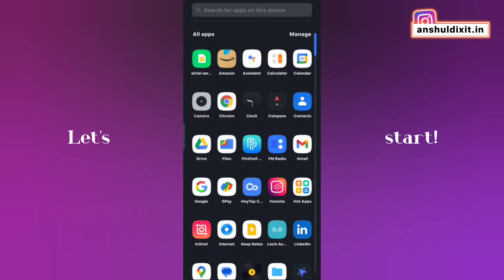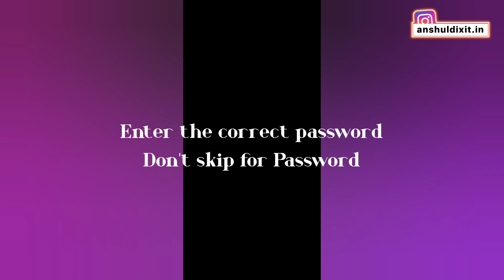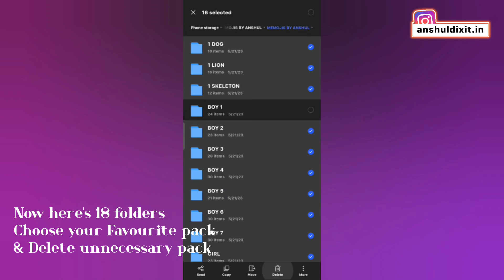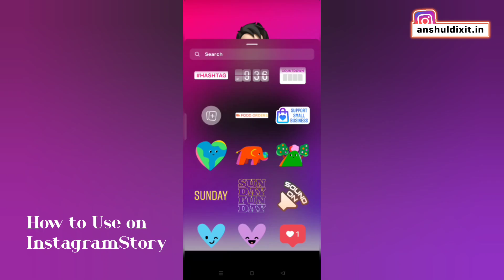How To Get iOS Memojis On Android | Add Memojis to Instagram Story | iPhone Memojis 2023😳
Hey Everyone, Welcome back To a new Video! In this video I'll show you how to get iPhone Memojis On Android For Instagram without any app. You can use iOS Memojis on Instagram Story to make stories more attractive.

note : link is updated due to YouTube guidelines!

Password : please watch carefully!

Much Love From AnshulDixit
_current subs_ : _61450_

Suggested Videos🙌

Queries Solved 🔍
how to add memojis to instagram story
how to add memoji stickers to instagram
how to add memoji to instagram story android
how to add memoji in android
how to use memoji on instagram android
iphone emoji on android instagram
memoji android instagram
How to get iOS style Memojis on Android
new Memojis pack for Android Instagram story
iOS Memojis without any apk download
iOS Instagram Features on Android
iOS Instagram on Android 2023 memojis
Memojis Stickers on Android Instagram
iOS stickers on Android Instagram story
Memojis on Instagram story

MUSIC CREDIT ! 🎧